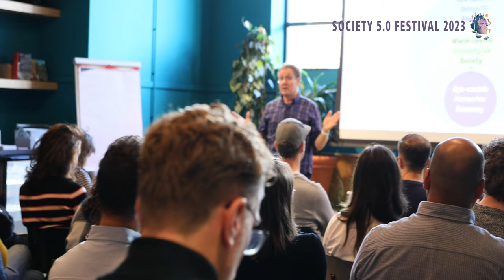Aftermovie Society 5.0 festival 2023